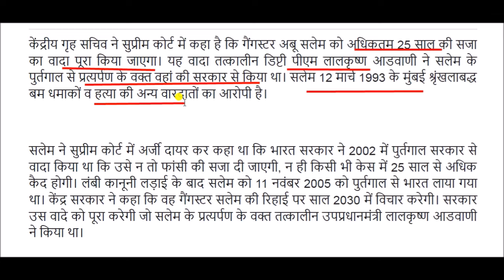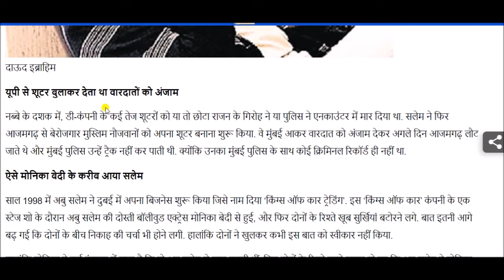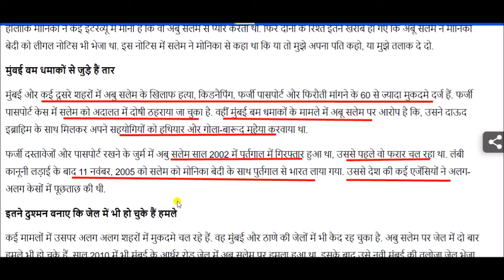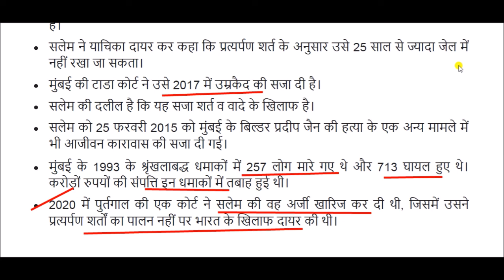Abu Salem Biography and Life Story in Hindi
अबु सालेम, जिसका पूरा नाम अबू सलेम अब्दुल क़यूम अंसारी है, एक भारतीय गैंगस्टर तथा आतंकवादी है।